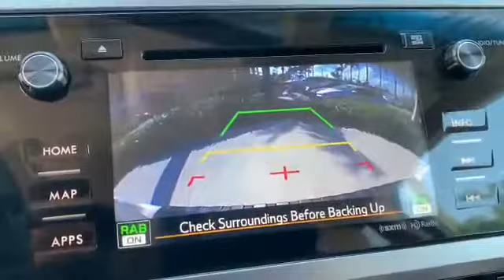2017 Subaru Outback North Miami, Fort Lauderdale, Hollywood, Aventura, North Miami Beach, FL 2123610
Ice Silver Metallic Used 2017 Subaru Outback available in North Miami, Florida at Lexus of North Miami. Servicing the Fort Lauderdale, Hollywood, Aventura, North Miami Beach, FL area.

New Price! Outback 2.5i Limited, AWD, Tungsten Metallic. CARFAX One-Owner. Clean CARFAX. Odometer is 24702 miles below market average! Tungsten Metallic 2017 Subaru Outback 2.5i Limited AWD CVT Lineartronic 2.5L 4-Cylinder DOHC 16Vbrbrbr25/32 City/Highway MPGbrbrAwards:br  * 2017 IIHS Top Safety Pick+   * ALG Residual Value Awards, Residual Value Awards   * 2017 KBB.com 10 Most Comfortable Cars Under $30,000   * 2017 KBB.com 12 Best Family Cars   * 2017 KBB.com 10 Best All-Wheel-Drive Vehicles Under $25,000   * 2017 KBB.com 5-Year Cost to Own Awards   * 2017 KBB.com Brand Image Awards   * 2017 KBB.com 10 Most Awarded BrandsbrbrbrReviews:br  * More spacious and comfortable cabin than those of compact SUVs; lower roof and cargo area load heights than most SUVs; easy to see out of; innovative swing-in roof rails/bars; above-average off-road ability; many advanced safety features that are widely available; top safety ratings. Source: Edmunds